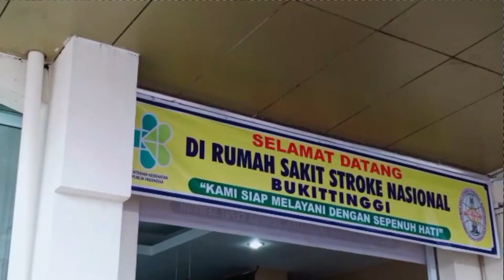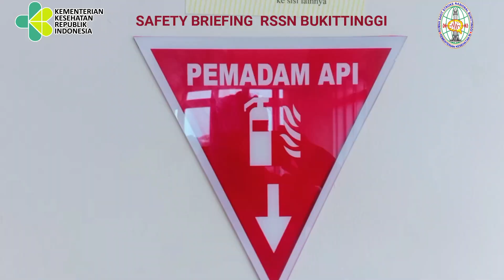SAFETY BRIEFING RSSN BUKITTINGGI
Simulasi safety briefing RSSN Bukittinggi